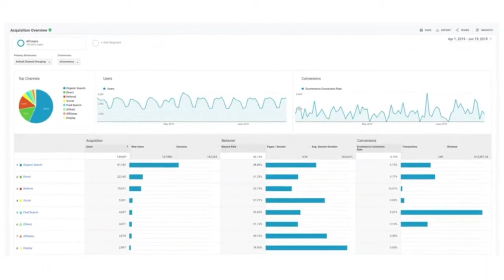Cutting Through The Noise: Jesse Bartholomew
On this episode of Cutting Through The Noise, we chat with Jesse Bartholomew, VP of Product at Coaster Cycles. Topics include the 'last mile,' what it is and why it's important, as well as the rise of E-bikes and how the pandemic has shifted attitudes towards transportation.